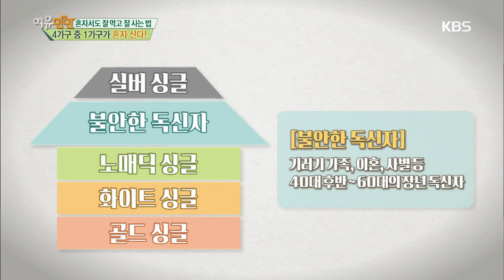[HIT]여유만만 - 4가구 중 1가구가 혼자 산다!